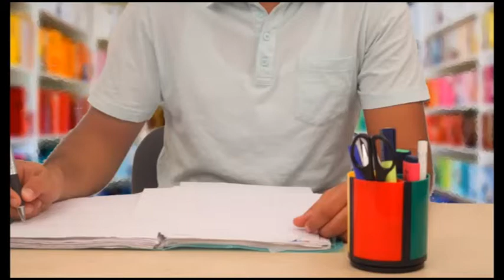Banque Zitouna plus proche